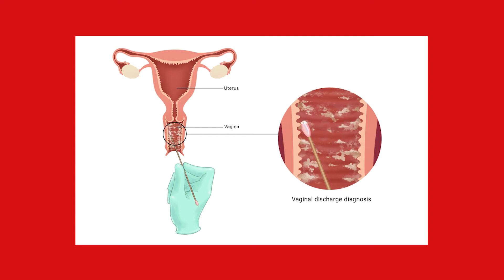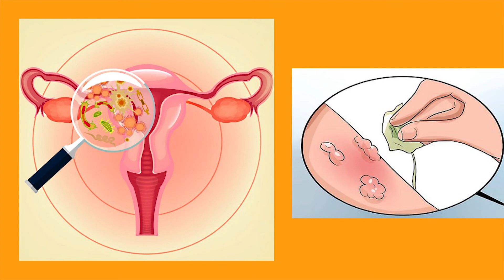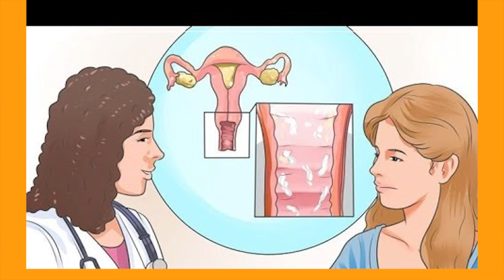वाइट डिस्चार्ज से कैसे राहत पाएं | cure for white discharge !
हर एक महिला को जिंदिगी में वजाइनल डिस्चार्ज का अनुभव होता ही है। आमतौर पर वजाइना अपने आप ही खुद को साफ़ रखने के लिए वाइट डिस्चार्ज के जरिये बैक्टीरिया और डेड सेल्स को शरीर से बाहर निकालती है। ये काफी नार्मल और हेल्थी प्रोसेस है। एक नार्मल डिस्चार्ज काफी पतला होता है, वह सफ़ेद रंग, या हलके पीले रंग का होता है। अगर आपका डिस्चार्ज नार्मल नहीं है तो ये चिंता का कारण बन सकता है, ऐसे में कब डॉक्टर को देखना चाहिए ये बात जानना ज़रूरी है और आज हम यही बात करेंगे।